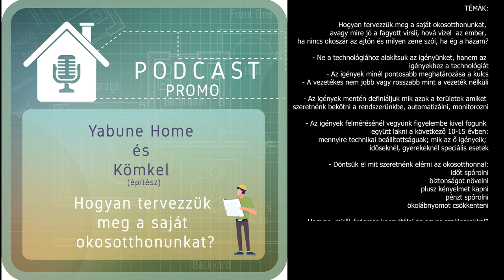PODCAST#8: Hogyan tervezzük meg a saját okosotthonunkat?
Hogyan tervezzük meg a saját okosotthonunkat,
avagy mire jó a fagyott virsli, hová vizel az ember, ha nincs okoszár az ajtón és milyen zene szól, ha ég a házam?

- Ne a technológiához alakítsuk az igényünket, hanem az igényekhez a technológiát
- Az igények minél pontosabb meghatározása a kulcs
- A vezetékes nem jobb vagy rosszabb mint a vezeték nélküli

- Az igények mentén definiáljuk mik azok a területek amiket szeretnénk bekötni a rendszerünkbe, automatizálni, monitorozni

- Az igények felmérésénél vegyünk figyelembe kivel fogunk együtt lakni a következő 10-15 évben:
mennyire technikai beállítottságuak; mik az ő igényeik; időseknél, gyerekeknél speciális esetek

- Döntsük el mit szeretnénk elérni az okosotthonnal:
időt spórolni
biztonságot növelni
plusz kényelmet kapni
pénzt spórolni
ökolábnyomot csökkenteni

- Hogyan, miről érdemes konzultálni az egyes szakiparokkal?
Villamossági hálózatot tervező szakipar - gyenge áram hálózat, rack szekrény, WIFI AP kiállások
Gépészet - fűtési, hűtési berendezések
Belsőépítész - talán az egyik legfontosabb - világítás mint kulcs momentum
Nyílászárók - ablakok típusa, redőnyök, stb

- Néhány jó tanács:
Próbáljuk meghatározni hogy villamossági szempontból mik azok az esetek ahol valamilyen impulzust/jelet kell küldeni.
Mindig legyen plusz gégecső berakva
Az igényeket leírni egy doksiba, és akár pontokba szedni
Azokat rendszerezzük témákba.
Legyen fontossági sorrend az egyes igények között